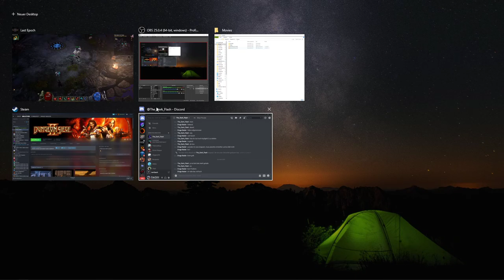Let's Play Last Epoch Harvest Lich Deutsch #32: Ist der coole Skill Harvest stark?